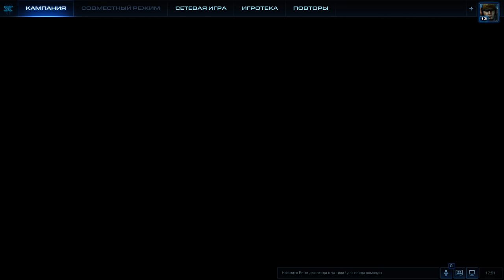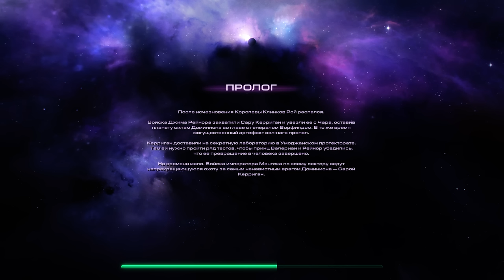StarCraft 2 HOTS(Эксперт) проходим кампанию №1 (Pomi)